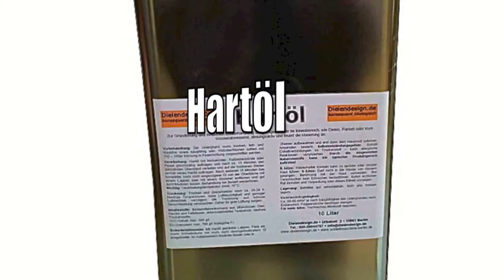Parkettschleifmaschinenverleih Mitte Wedding Reinickendorf Berlin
Verleih von Parkettschleifmaschinen in Berlin Mitte, Wedding und Reinickendorf. Lieferung ab 0 € bei Abnahme von Schleifpapier und Versiegelung

Parkettschleifmaschinen bundesweit mieten?

Ökologisch mit Lacken und Ölen versiegeln.

Verleih von Parkettschleifmaschinen in Berlin, kostenlose Lieferung bei Abnahme von Schleifpapier und Versiegelung